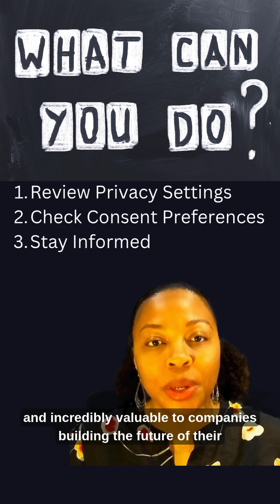Regeneron Is Buying 23andMe - Did you consent to research or just genealogy?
Two weeks ago, Regeneron won the bid to acquire major parts of 23andMe, including its DNA services, biobank, research division, and Total Health platform. The deal is huge, but what does it mean for you, the consumer who trusted 23andMe with your most personal information?

In this video, I break down exactly what’s happening, why Regeneron wants your data, and how this shift could affect your privacy, health future, and trust in genetic services.

🔍 Here’s what we cover:
• Why Regeneron made this move into consumer DNA
• What 23andMe users should know about their data privacy settings
• How this deal shapes the future of medicine, pharma, and digital identity
• What actions you can take if you're concerned

If you’ve ever spit into a tube and sent it off to 23andMe, you’ll want to hear this.

🎥 Watch now and take control of your data.